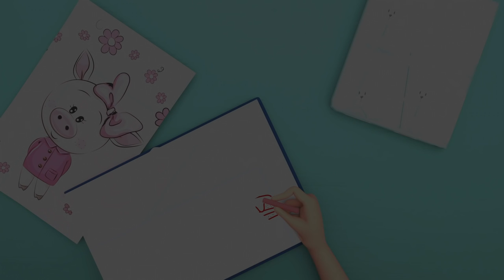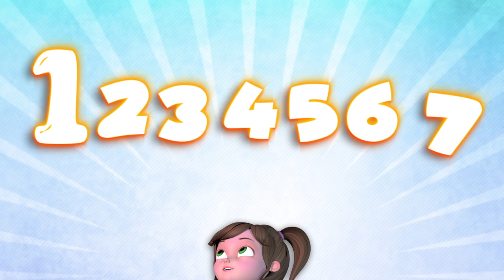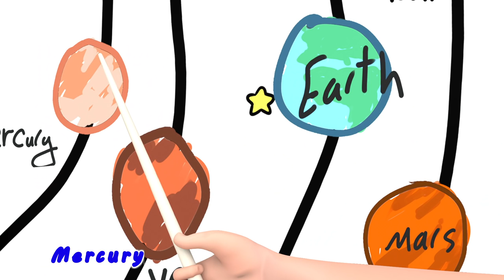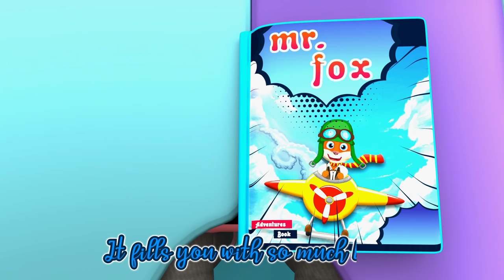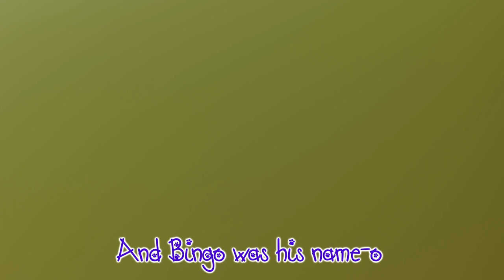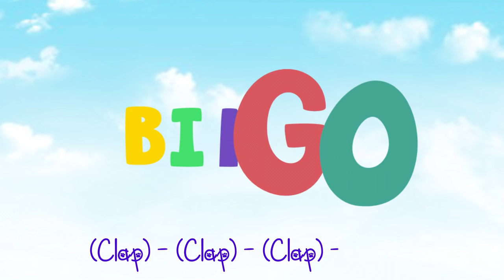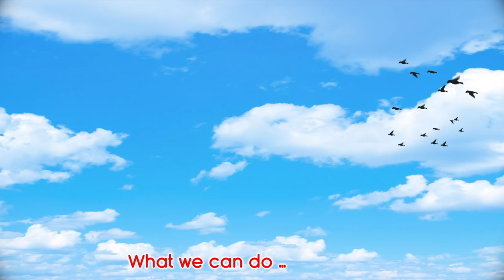The Grocery Store Song | Banana Cartoon Nursery Rhymes & Kids Songs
Baby Shark , Wheels on the Bus, London Bridge is Falling Down ,Happy Birthday Song - Banana Cartoon

Nastya and useful examples of behavior for kids | Compilation video

Nastya learns by playing with her dad | Collection of children's videos

Настя и коллекция видео про День рождения

Halloween Baby Shark Dance With Ollie + More Halloween Songs & Lullabies For Kids | Little Baby Bum

Five Kids Moving Song + more Children's Songs and Videos

Nastya and funny Collection of New Stories for Kids

Five Kids Best Collection Funny Baby Songs and Videos

Monkey Baby Bon Bon goes to harvest fruit on the farm and plays with puppy and duckling

CoComelon Songs For Kids + More Nursery Rhymes & Kids Songs - CoComelon

Pizza Song & More Best Baby Songs | @Cocomelon - Nursery Rhymes & Kids Songs | Moonbug Kids

Yes Yes Playground Song + @Cocomelon - Nursery Rhymes | Videos For Kids | Moonbug Kids

Wheels on the Bus + More Nursery Rhymes & Kids Songs - CoComelon

Humpty Dumpty & @Cocomelon - Nursery Rhymes Baby Songs | Nursery Rhymes For Kids | Moonbug Kids

Jingle Bell Dance | Dance Party | CoComelon Nursery Rhymes & Kids Songs

Muffin Man Song + More Nursery Rhymes & Kids Songs - CoComelon

12 Days of Christmas Song | CoComelon Nursery Rhymes & Kids Songs

Johny Johny Yes PaPa, Baby Shark , Bingo School Dog Song , Wheels on the Bus - Banana Cartoon

Nastya and her travels all over the world | Compilation video

Build A Snowman Song + More Nursery Rhymes & Kids Songs - CoComelon

Learning Directions Song + More Nursery Rhymes & Kids Songs - CoComelon

Deck The Halls - Holiday Songs For Kids + More Nursery Rhymes & Kids Songs - CoComelon

Yes Yes Doctor song | Banana Cartoon Nursery Rhymes & Kids Songs [HD]

ABC Food Song - Learning ABC's + More Nursery Rhymes & Kids Songs - CoComelon

ABC Song with Balloons + More Nursery Rhymes & Kids Songs - CoComelon

Wheels On The Bus + @Cocomelon - Nursery Rhymes & Kids Songs | Best Baby Songs | Moonbug Kids

Sick Song + More Nursery Rhymes & Kids Songs - CoComelon

Deck the Halls - @Cocomelon - Nursery Rhymes | Kids Cartoons & Nursery Rhymes | Moonbug Kids

Monkey Baby Bon Bon plays toy cars with puppy and open surprise eggs

Yes Yes Bath Song + More Popular Nursery Rhymes & Kids Songs - @Cocomelon - Nursery Rhymes

Baby Shark Submarine + More Nursery Rhymes & Kids Songs - CoComelon

Ten Little Buses Song + More Nursery Rhymes & Kids Songs - CoComelon

Wheels on the Bus (Play Version) + More Nursery Rhymes & Kids Songs - CoComelon

Rain Rain Go Away | Swimming Song | Banana Cartoon Nursery Rhymes | Cartoon Animation for Children

Happy Birthday Song + More Nursery Rhymes & Kids Songs - CoComelon

Wheels on the Bus (School Version) + More Nursery Rhymes & Kids Songs - CoComelon

Protect My Nose Song | Healthy Habits for Kids + More Nursery Rhymes & Kids Songs - Super JoJo

Big and Small Song | Learning for Kids + More Nursery Rhymes & Kids Songs - Super JoJo

Happy Birthday Song +More Nursery Rhymes & Kids Song | Most Viewed Video on YouTube | Banana Cartoon

Bingo School Dog Song , Baby Shark , Wheels on the Bus , Happy Birthday Song - Banana Cartoon [HD]

Christmas Songs Medley + More Nursery Rhymes & Kids Songs - CoComelon

Christmas At The Farm! | @Cocomelon - Nursery Rhymes | Moonbug Kids | Cocomelon Kids Songs

Crossing The Streets + The BEST SONGS For Children - Banana Cartoon Original Songs [HD]

Christmas Songs Medley - @Cocomelon - Nursery Rhymes | Kids Cartoons & Nursery Rhymes | Moonbug Kids

Animal Sounds - Familiar & Farm Animals - Domestic & Wild Animals - Dog, Elephant, Duck, Cow, Tiger

Hide And Seek Song | Banana Cartoon Original Songs | Learn with Banana Cartoon Nursery Rhymes [HD]

Christmas Songs For Kids + More Nursery Rhymes & Kids Songs - CoComelon

Halloween Maze Challenge with Vlad and Niki

ABC Song + More Nursery Rhymes & Kids Songs - CoComelon

Christmas Songs for Children | CoComelon

Ten in the Bed | Count From 1 to 10 | Learn Numbers + More Nursery Rhymes & Kids Songs - Super JoJo

JJ Song + More Nursery Rhymes & Kids Songs - CoComelon

Nastya and episodes with her best friend forever Eveline

Quiet Time + More Nursery Rhymes & Kids Songs - CoComelon

12 Days of Christmas Song | CoComelon Nursery Rhymes & Kids Songs

Dinosaur Number Song | + More Nursery Rhymes & Kids Songs - CoComelon